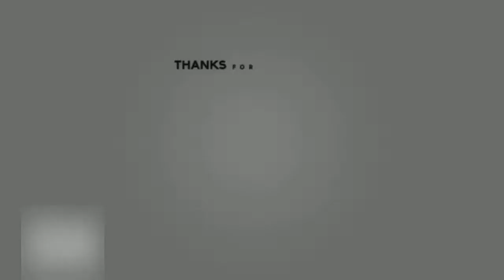UNBOXING VIVO SMARTPHONE + 800 PESOS ONLY? | Vlog 11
Hi guys, I am just unboxing this phone, and I know you are curious about it, ofcourse ako din curious hehehe. Love you guys.😍

💮About me: Hello, my name is Shayne, living here in Manila Philippines.
I am currently working being a Senior Assistant Caster @Beni Casting House Co.
My field of work is all about casting for a TVC, DIGITAL AD, PRINT AD & EVENT.

I just want to share with you guys the glimpse about my work, my travel adventure, lifestyle and the thing that I love to explore that I never been trying.